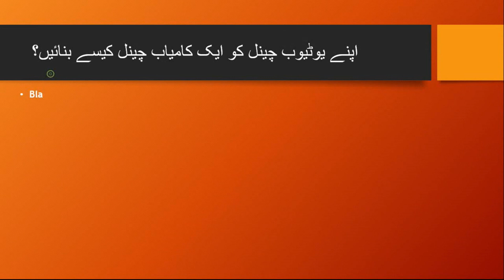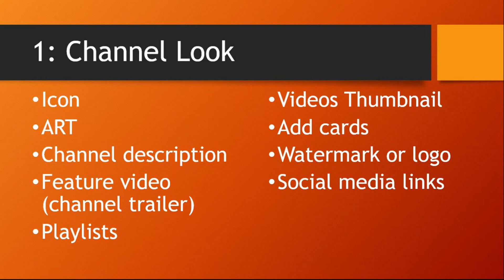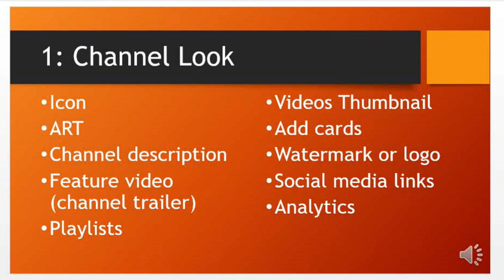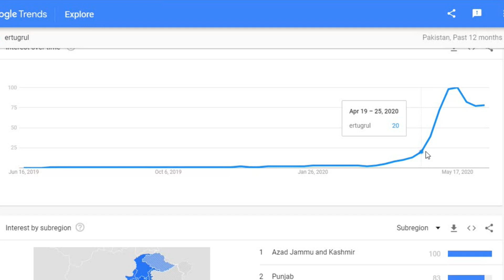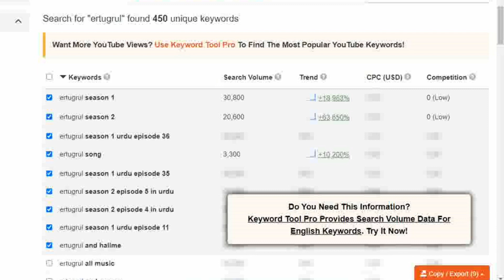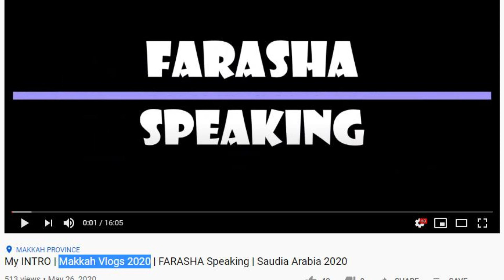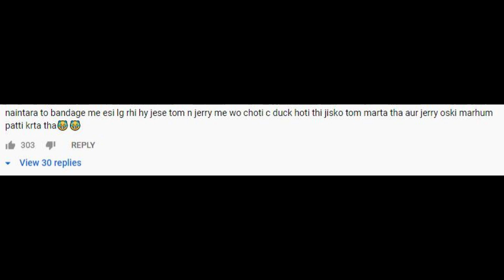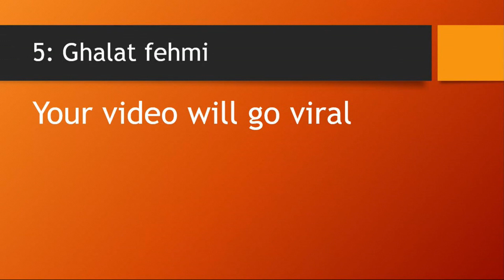How to Get More subscribers on YouTube 2020 | increase subscribers | increase views | by FARASHA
In this Video you’re going to learn how to get more YouTube subscribers in 2020.These are the exact strategies I used to grow my channel from zero to 263K subscribers.And today I’m going to show you how I did it……and how you can do the same thing. i am gonna share all the tips and trick about youtube channel promotion. . how to increase subscribers? how to increase views? how to do free promotion? how to get more watch hours? how to promot my channel for free? watch the video get answers of these all question. don't forget to like and share video with your friends.